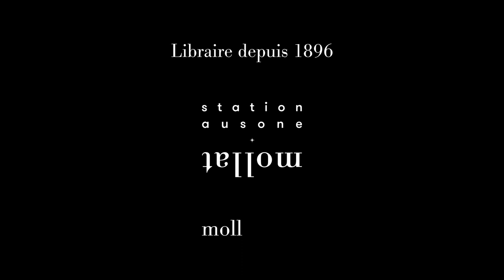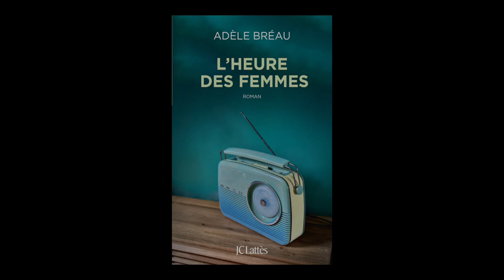Adèle Bréau - L'heure des femmes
Adèle Bréau vous présente son ouvrage "L'heure des femmes " aux éditions JC Lattès.